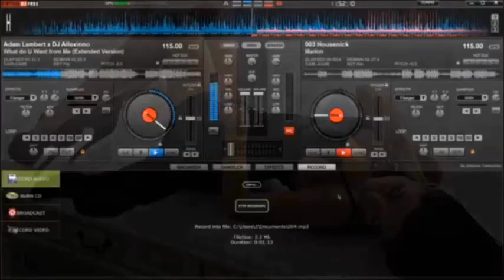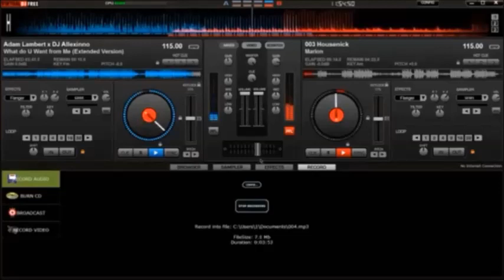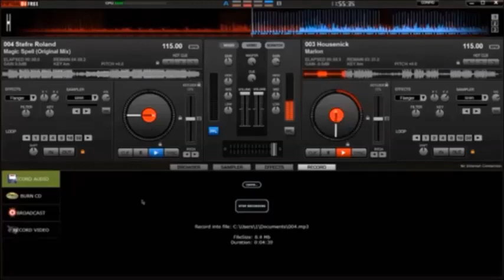ΠΑΡΑΜΥΘΙ ΜΟΥ LOVE 💋❤️😂MOU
LOVE 💋❤️😂MOU friend Σε ευχαριστώ πολύ 🏵💮🌷🌸🌼💐🌻🌺🌼💮